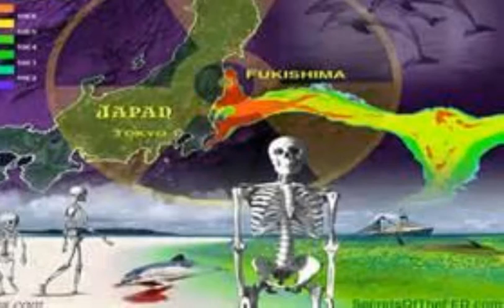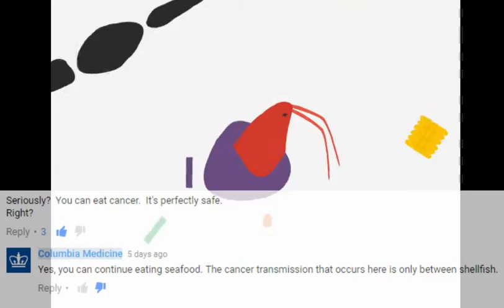Art of War Overshadows Fukushima Multiple Melt Out Containments Breach Update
Go to the 30 minute point to hear the Fukushima update Nuclear Catastrophe Yoichi Shimatsu Jeff Rense & Dana Durnford discuss Fukushima Extinction Event Gathers Momentum. 8.1.16 net/rense/special/rense_080116_hr3.mp3 In the Heart of Virginistan Hillary’s Shariah Law Expert Khizir Khan

For a more in depth look at what Dana is presenting here, please take the time to view the following information.

Helen Caldicott Special Feature (32 views as of time of posting)

Big News from :Arizona Public Service (APS) Palo Verde Nuclear Generating Station is top carbon-free energy source No i,m not making it up here is the
APS, Salt River Project, El Paso Electric Co., Southern California Edison Co., Public Service Co. of New Mexico, Southern California Public Power Authority and the Los Angeles Department of Water and Power. Arizona’s economy .

Also today news - Tularosa lights 700 luminarias to honor loved ones killed by nuclear.